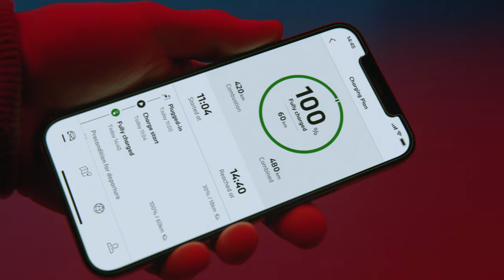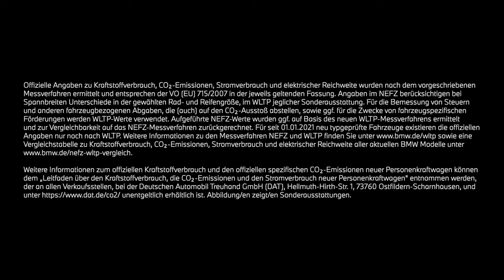THE NEW 3. DIE NEUE BMW 3er REIHE.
Herausragende Fahrdynamik, umfassende technologische Unterstützung für den Fahrer und ein neues sportliches Design: Damit beeindruckt die neue BMW 3er Limousine. Flexibilität, innovative Technologien, umfassende Konnektivität – verbunden mit hoher Fahrdynamik: Dafür steht der neue BMW 3er Touring. Beide Modelle bieten dank intelligenter Fahrerassistenzsysteme optimalen Fahrkomfort in jeder Situation.

BMW 330e Touring: Kraftstoffverbrauch gewichtet kombiniert in l/100 km: x,x-x,x (NEFZ) / 1,9-1,4 (WLTP); CO2-Emissionen gewichtet kombiniert in g/km: xxx-xxx (NEFZ) / 42-31 (WLTP); Stromverbrauch gewichtet kombiniert in kWh/100: xx,x-xx,x (NEFZ) / 18,1-16,1 (WLTP); Elektrische Reichweite (WLTP) in km: 53-61

BMW 330i xDrive Limousine: Kraftstoffverbrauch kombiniert in l/100 km: x,x-x,x (NEFZ) / 7,8-7,0 (WLTP); CO2-Emissionen kombiniert in g/km: xxx-xxx (NEFZ) / 176-158 (WLTP);

BMW 330i Limousine: Kraftstoffverbrauch kombiniert in l/100 km: x,x-x,x (NEFZ) / 7,3-6,6 (WLTP); CO2-Emissionen kombiniert in g/km: xxx-xxx (NEFZ) / 166-148 (WLTP);

Offizielle Angaben zu Kraftstoffverbrauch, CO2-Emissionen, Stromverbrauch und elektrischer Reichweite wurden nach dem vorgeschriebenen Messverfahren ermittelt und entsprechen der VO (EU) 715/2007 in der jeweils geltenden Fassung. Angaben im NEFZ berücksichtigen bei Spannbreiten Unterschiede in der gewählten Rad- und Reifengröße, im WLTP jeglicher Sonderausstattung. Für die Bemessung von Steuern und anderen fahrzeugbezogenen Abgaben, die (auch) auf den CO2-Ausstoß abstellen, sowie ggf. für die Zwecke von fahrzeugspezifischen Förderungen werden WLTP-Werte verwendet. Aufgeführte NEFZ-Werte wurden ggf. auf Basis des neuen WLTP-Messverfahrens ermittelt und zur Vergleichbarkeit auf das NEFZ-Messverfahren zurückgerechnet. Für seit 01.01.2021 neu typgeprüfte Fahrzeuge existieren die offiziellen Angaben nur noch nach WLTP. Weitere Informationen zu den Messverfahren NEFZ und WLTP finden Sie sowie eine Vergleichstabelle zu Kraftstoffverbrauch, CO2-Emissionen, Stromverbrauch und elektrischer Reichweite aller aktuellen BMW Modelle (Stand Mai 2022)